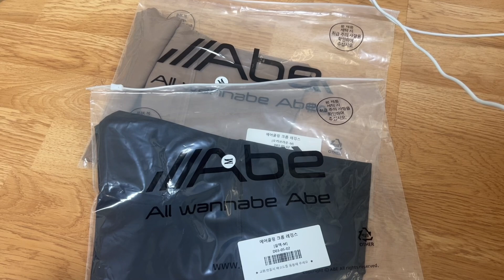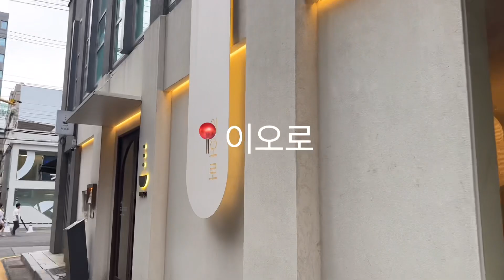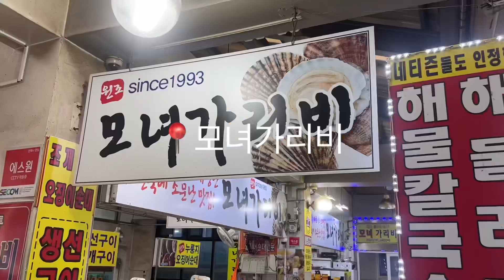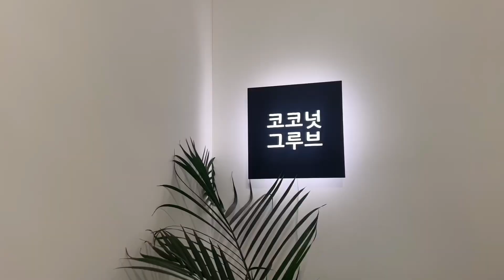헬스장 상하체루틴 (feat. 내돈내산 레깅스/속초여행/친구생일)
급하게 편집하다보니 이번영상은 날짜가 뒤죽박죽됐네요🤣
다음에 깔끔한 영상으로 찾아 뵐게요 ㅎㅎ

✔️궁금한 점이 있으시면 댓글로 남겨주세요!